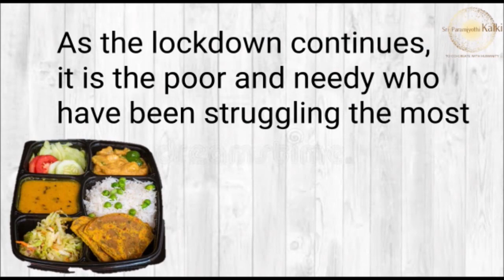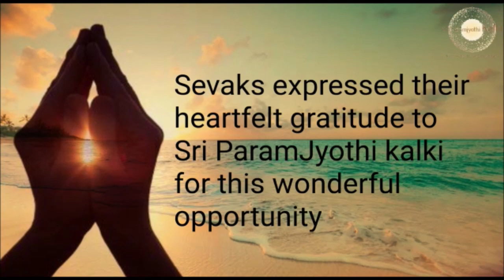Bengali: Nellore Seva Sangha|Distributed food packets amidst lockdown| Annadanam brought joy to them